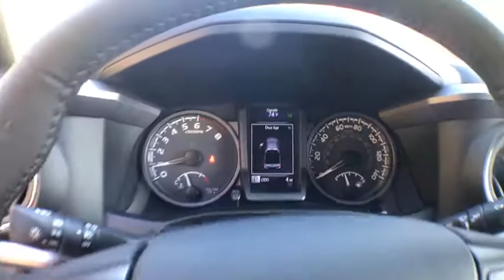2019 Toyota Tacoma Spring Hill, Ocala, Tampa, New Port Richey, Homosassa, FL T190421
Quicksand N 2019 Toyota Tacoma available in Homosassa, Florida at

   EXCLUSIVE LIFETIME WARRANTY. Village Toyota is proud too offer this 2019 Toyota Tacoma TRD Offroad in Quicksand Well equipped with: 120V/400W Deck Mounted AC Power, Auto-Dimming Inside Rear-View Mirror w/Compass, Black Overfenders, Distance pacing cruise control: Dynamic Radar Cruise Control, Entune App Suite, Exterior Parking Camera Rear, Front Bucket Seats, LED Daytime Running Lamps, Power Sliding Rear Window w/Privacy Glass, Radio: Entune Premium w/AM/FM/CD/Nav/App Suite, Smart Key w/Push Button Start, Split folding rear seat, TRD Off Road Package (OC), Wheels: 16 x 7 Machined Contrast Alloy, Wide Angle Front Fog Lamps.brbr18/22 City/Highway MPGbrbrbrHere at Village Toyota, we treat our customers like family. We offer only the best products and services and we do it with a smile. We want you to get the most out of your experience at our dealership; that's why we offer the Village Advantage Program. With this program, buying a new car at our Homosassa, FL dealership comes with some great benefits. With each vehicle purchased at our dealership, we will cover the following services up to $5,000 for 12 months or 12,000: Roadside Assistance, Theft Protection, Windshield Repair,Tire Road Hazard, Key Replacement, Rental Car, Paintless Dent Repair.